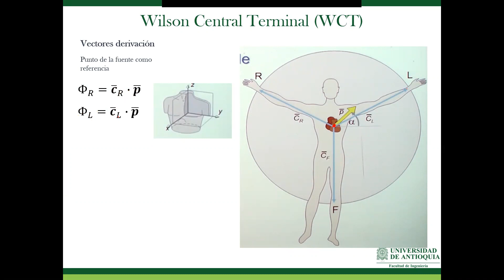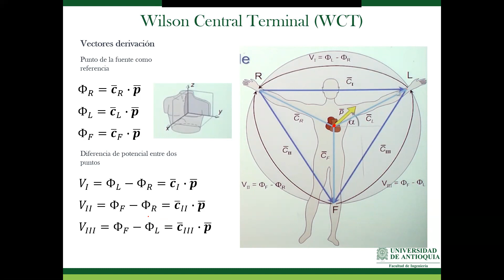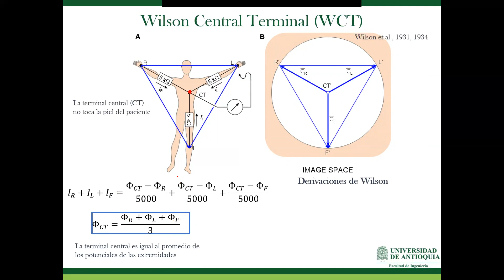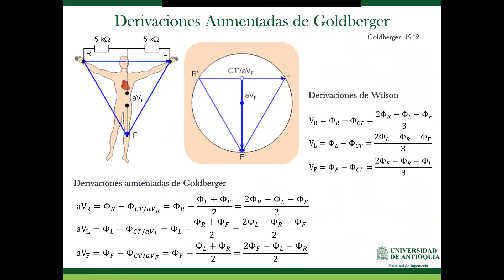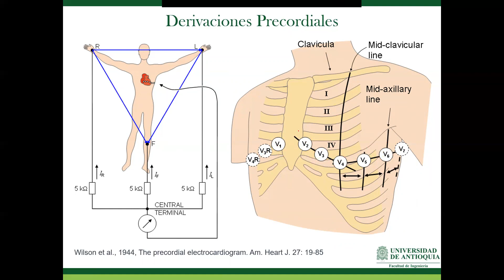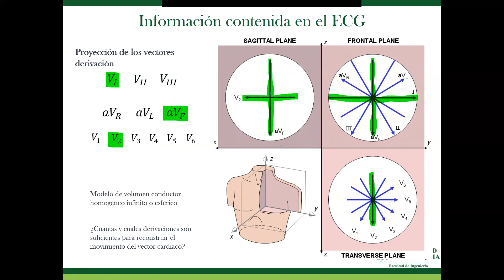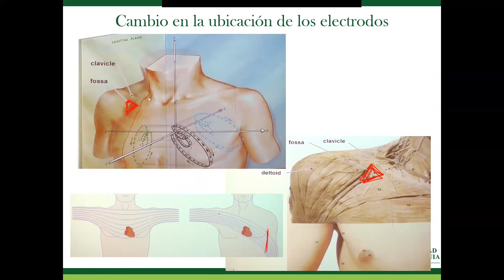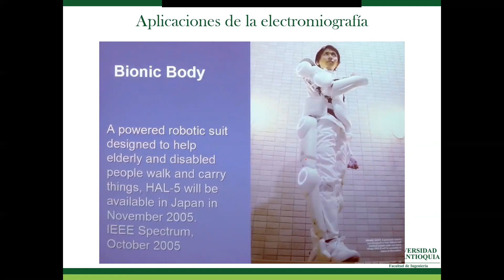Bioelectromagnetismo, Mediciones electrofisiológicas, EEG, ECG, EMG, Parte 4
Curso de campos electromagnéticos y biocampos,
Programa de Bioingeniería
Clase 21
Presentación de algunos métodos de medición de señales electrofisiológicas, se presenta el método de electroencefalografía, electrocardiografía y electromiografía, algunos conceptos teóricos relacionados con estos métodos.

Bioengineering
Electromagnetics Field's Course
Bioelectromagnetism